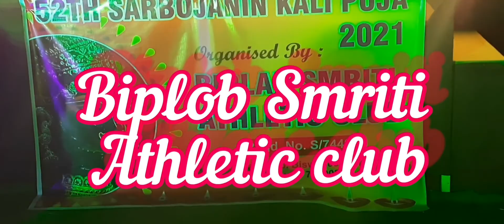kali puja parikrama 2021#Siliguri kali puja#darjeling